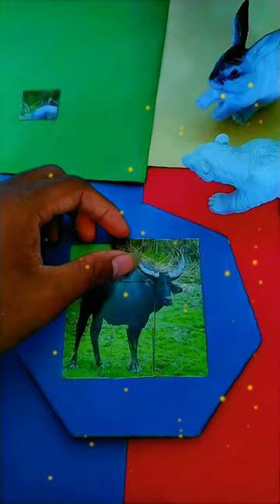Putting together a long horn buffalo puzzle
Channel Puzzle world